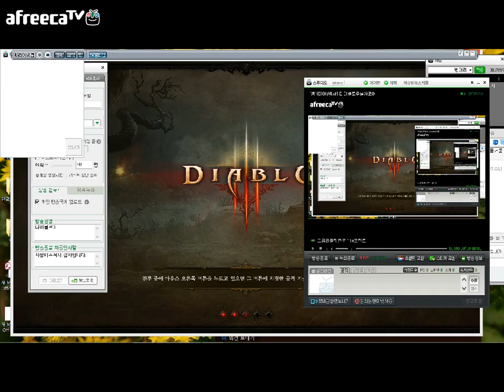DIABLO3 GAME PLAYER ASIA SERVER